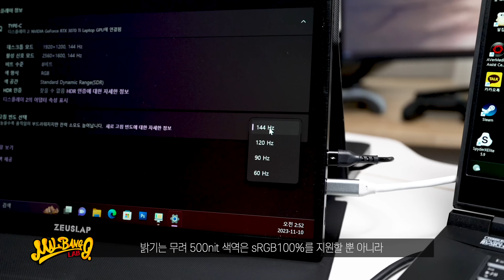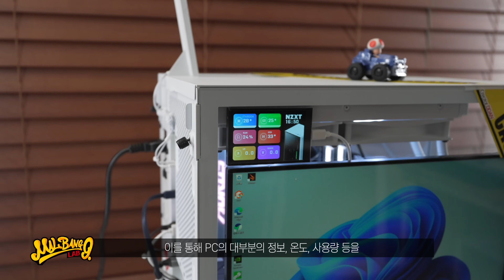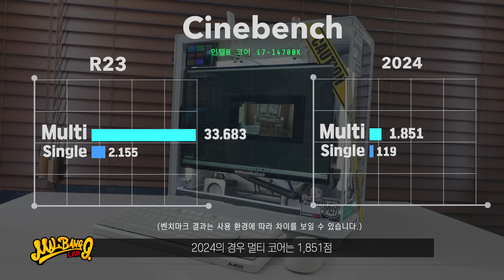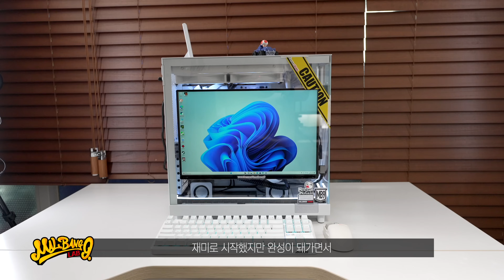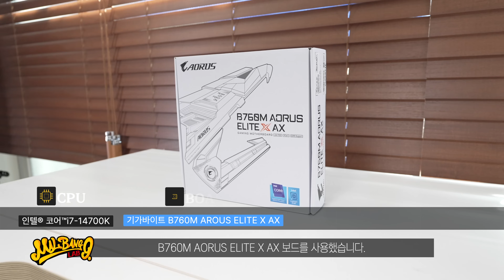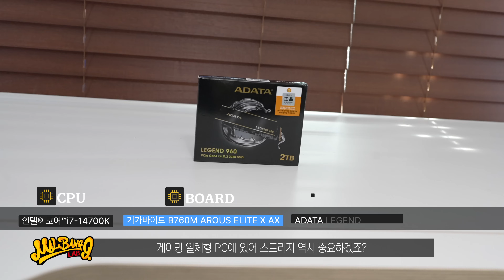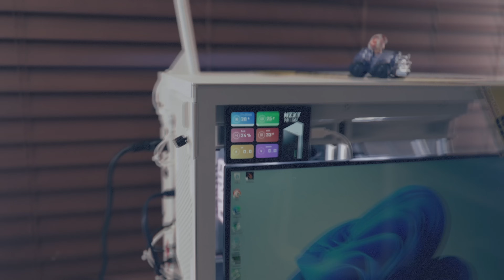ㅋㅋㅋ 진짜 만들었네! LG에 없는 스탠바이미 게이밍 Go 올인원 일체형 PC 미친성능편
■ 이것은 역발상인가? 본체에 디스플레이를 넣어버린 게이밍 일체형 PC! 다들 한번쯤 생각하셨죠? 생각만하던 그 제품을 만들어봤습니다.

제품구성

이번 일체형 PC 제작에 도움을 주신 기가바이트,NZXT,ADATA,다크플래시에 다시한번 감사드립니다. 해당 브랜드사로 부터 보드,케이스,쿨러,SSD 및 파워서플라이를 지원 받았으며 공정위 지침에 따라 영상내에 표기 했습니다.